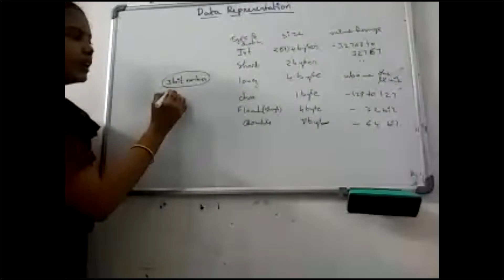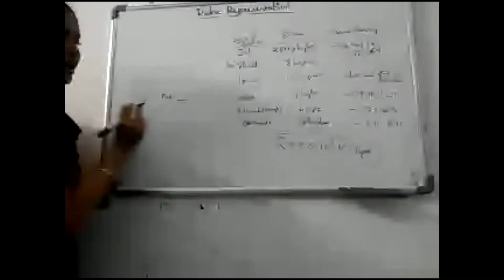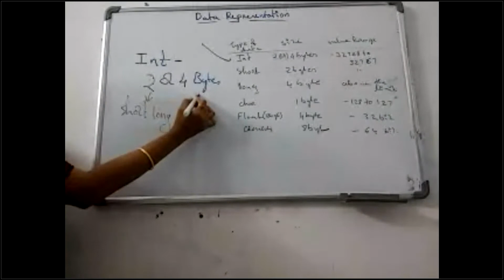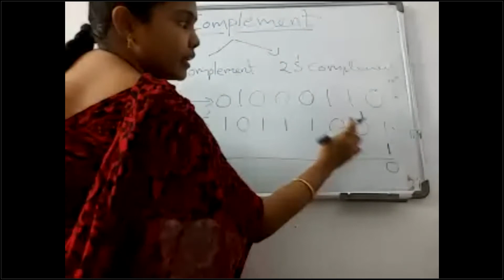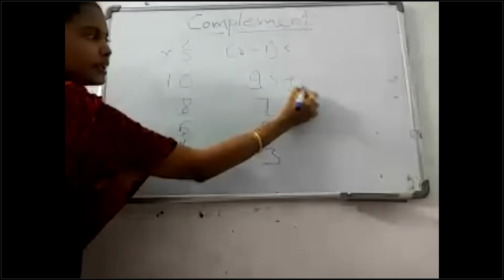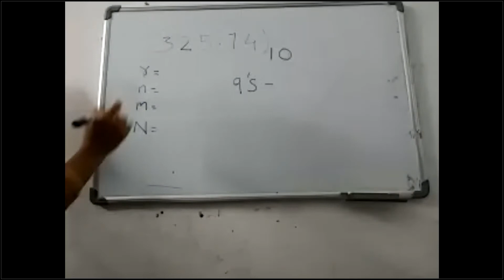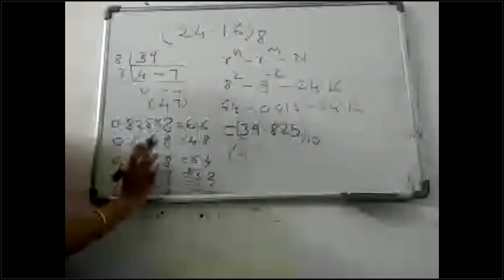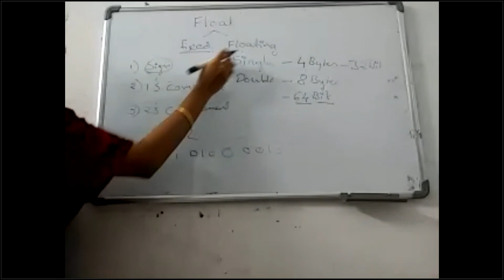I BTECH-II SEM-R20-CO-Data Types and complement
Data Types and complement